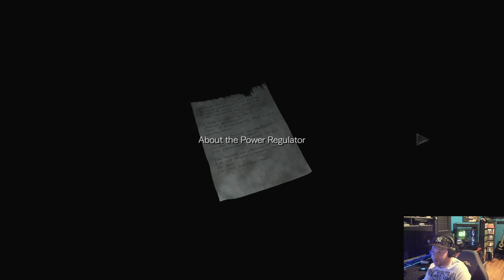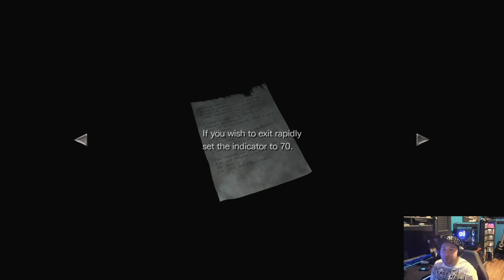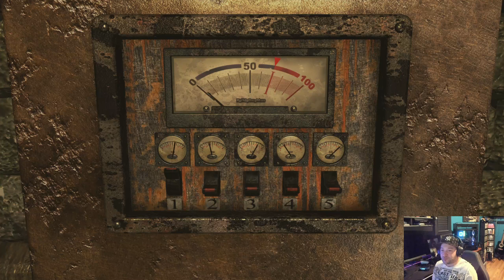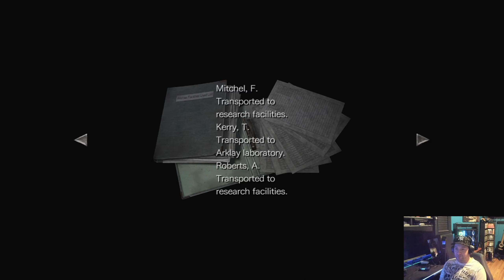Rebecca Chambers is: The Girl on the Train...with Zombies! Rated R